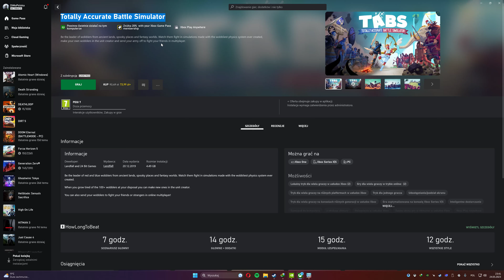Totally Accurate Battle Simulator | RTX 3080 | Max Settings! + i5 12400F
Hi. My name is Aquli and in this video I'm testing Totally Accurate Battle Simulator game for performance on RTX3080 and i5 12400F. I use advanced program Riva Tunner and MSI Afterburner. I show all the parameters: clocks, power consumption, power, clock usage, temperature and FPS in this game. It's a graphics benchmark (gameplay) for people interested in this hardware.

• CPU: Intel Core i5 12400F
• GPU: MSI GeForce RTX 3080 10GB
• RAM: Corsair 32GB ( 4 X 8GB ) DDR4 3000Mhz
• OS: Windows 11 Pro 64bit